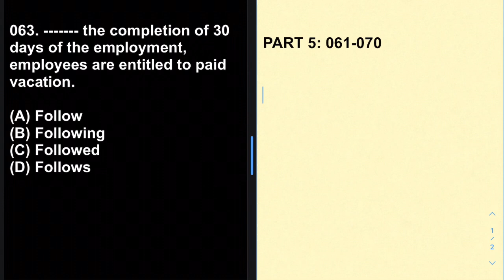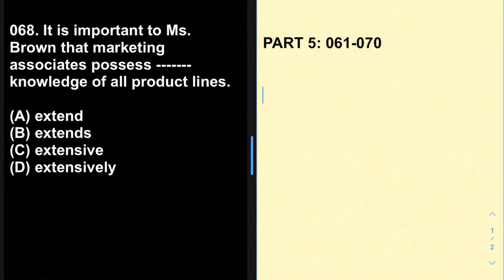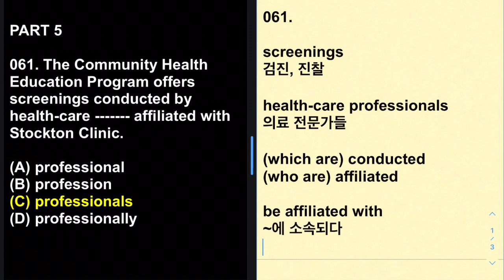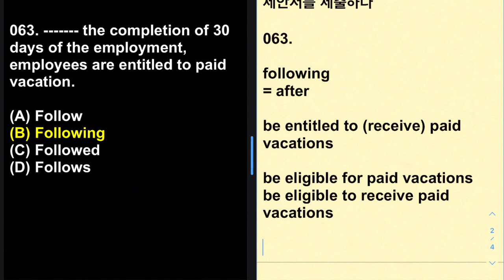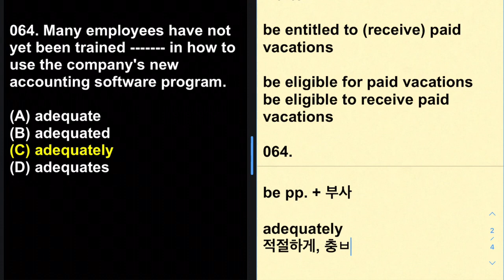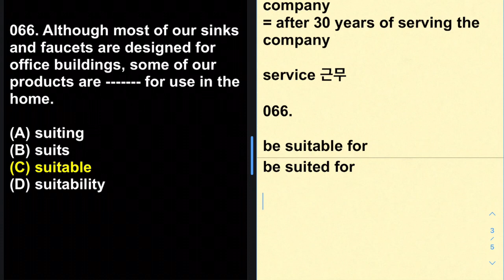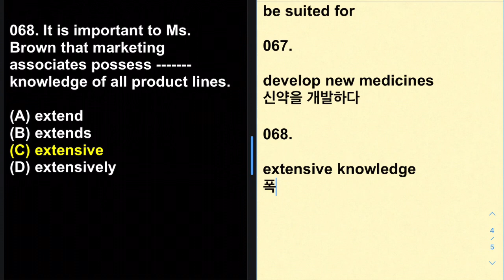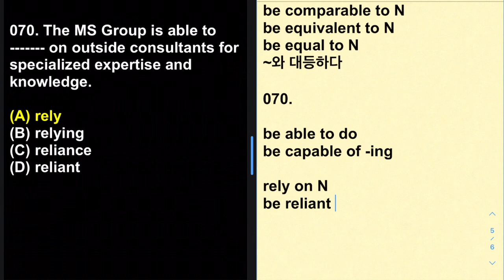토익예상문제 B 파트 5: 061-070